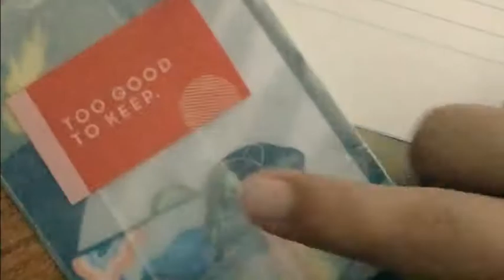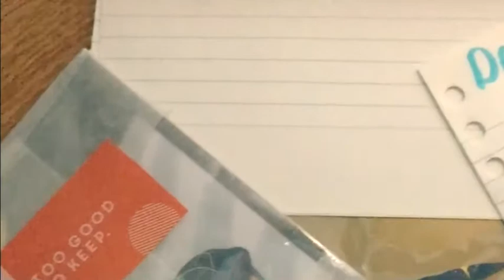Space Theme Mail & More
Hello all! I came with this idea for my niece and nephews. Watch the video for more information. It's pretty short and clear cut.

I'm not sure how I will execute this if I get the mail back, keep everyone posted!